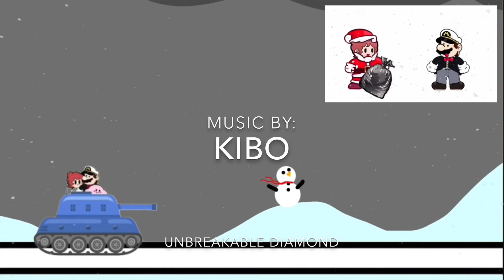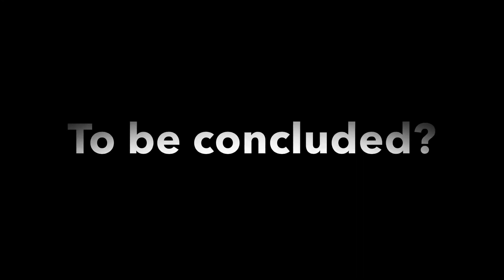Mayo’s Spookymas part 3!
It’s finally time! Time to get answers in the Finally, or is it? Find out in Mayo’s Spookmass part 3!

“This Video was made for a General audience”